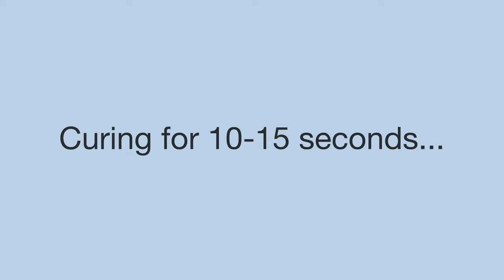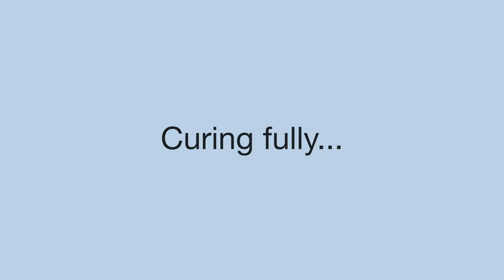Watch me do my nails for Halloween | Acrylgel overlay with flakes and hand painted spiderweb design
Hi everyone, in this video you can watch me doing my nails with my non-dominant hand. I’ve done an overlay with acrylgel on my natural nails, created a black and white marble base for the flakes, then painted spiderwebs to finish it. I’m not gonna lie, it wasn’t my best decision to paint with my left hand, but I think I did alright. I hope you like this video!

Timestamps:
0:00 Intro
0:05 Applying the acrylgel
5:04 Filing the nails
6:28 Creating the marble design
8:56 Adding the flakes
11:00 Applying the top gel
12:02 Painting the spiderwebs
17:59 Finished design
18:11 Outro
18:35 Coming soon...

Black Foils from this set:

South Grind by Lax Superlative
Chartered by BLUE STEEL
Come Around (Instrumental Version) by Sam Kramer
Time Off by Damma Beatz